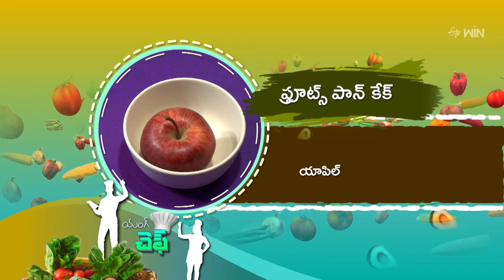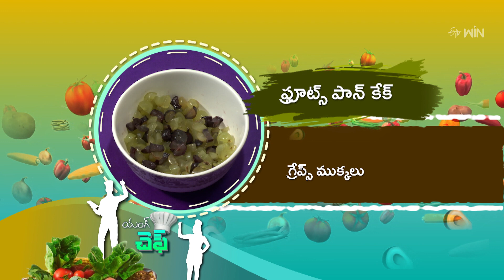Fruits Pan Cake | Young Chef | 1st May 2023 | Full Episode | ETV Abhiruchi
ఫ్రూట్స్ పాన్ కేక్ - రాకరకాల పండ్ల సమ్మెళనంతో  నోరూరించే పాన్ కేక్స్

Fruits Pan Cake is a unique dish prepared using apples, grapes, grape juice, refined flour, milk, butter, vanilla essence, and eggs.